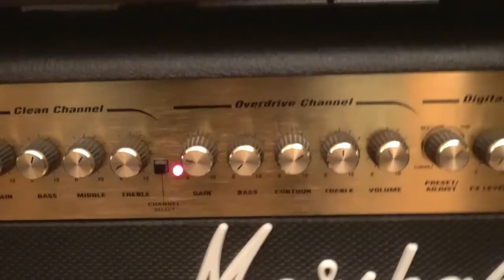Immigrant Song (Led Zeppelin) - Tuto guitare électrique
Difficulté : 5/10 - Cours guitare Led Zep guitare électrique

Bonne musique à tous et à très bientôt ! :-)

Eric Legaud